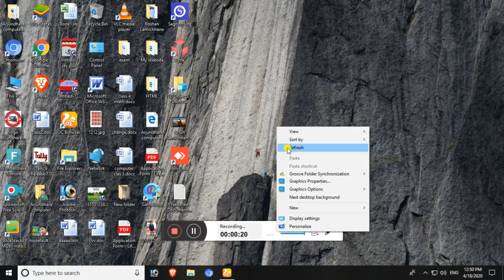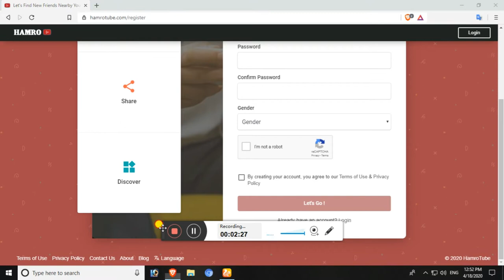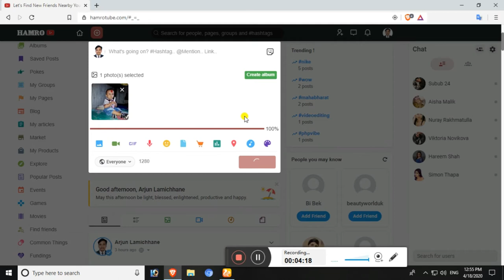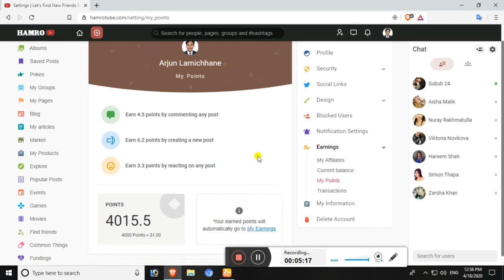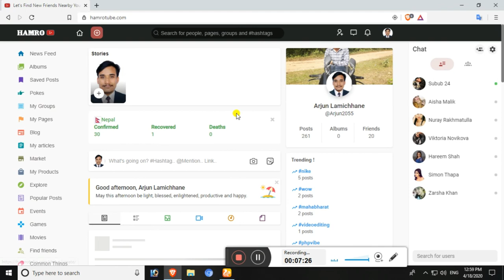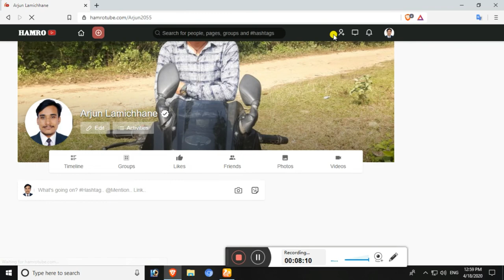How to earn money in Nepal website Hamrotube daily $10